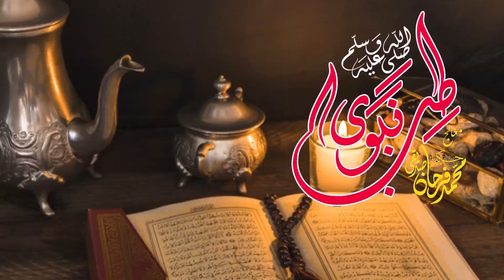Ghussay Ka Ailaj | غصے کا علاج | Anger Treatment | Farhan Siddique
In this video I have taught you About Anger Treatment.